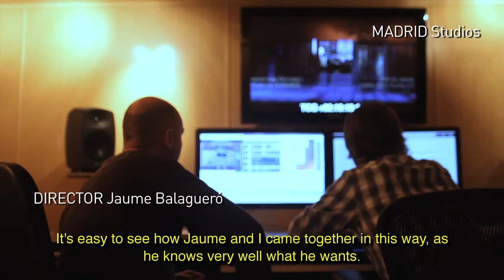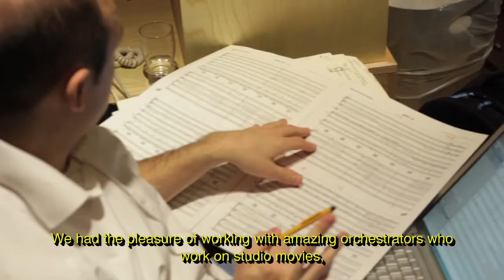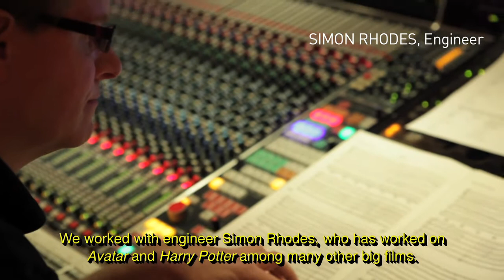Interview with Lucas Vidal for "Mientras Duermes"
Interview with Lucas Vidal about composing music for Jaume Balagueró's (REC1, REC2) new movie "Mientras Duermes".